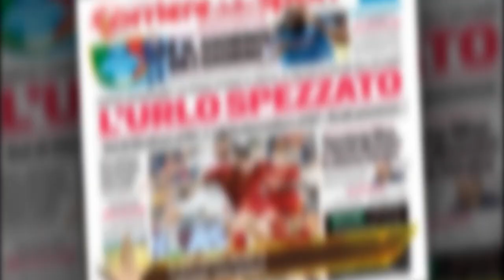De Roon provoca ancora la e Mourinho: tifosi infuriati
Marten de Roon continua a provocare la Roma e i suoi tifosi sui social. Il centrocampista olandese dell'Atalanta ,tifoso del Feyenoord, ha postato una nuova immagine sul suo profilo Twitter dopo la vittoria sul campo del Torino.Un'esultanza di gruppo dopo uno dei due gol realizzati contro i granata, che sono valsi i tre punti all'Atalanta.